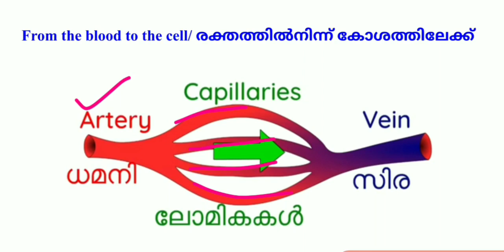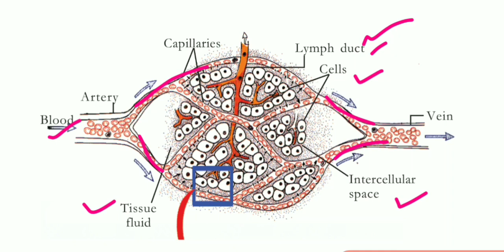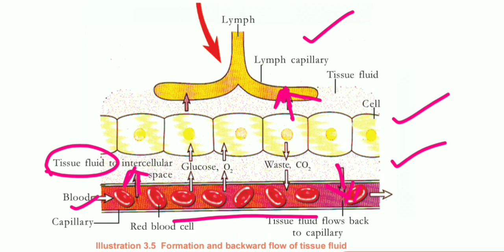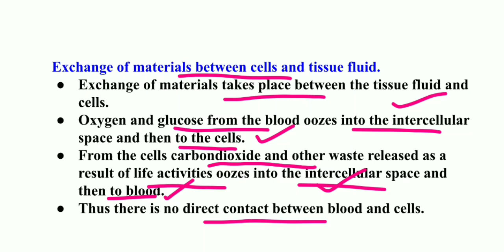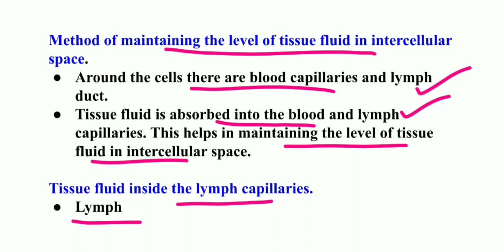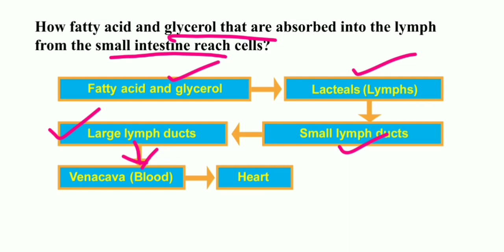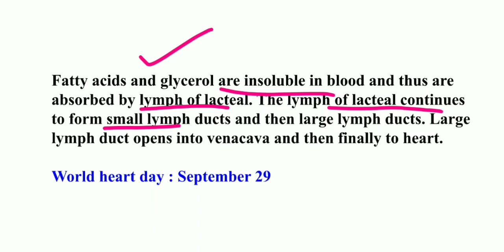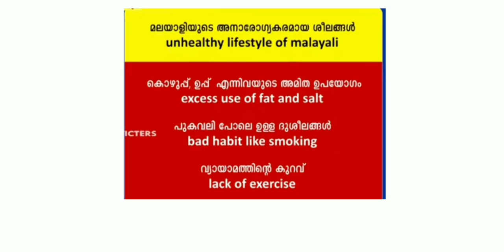SCERT Class 9 Biology Chapter 3 Simple Nutrients Into Cells/ From Blood Into Cells/ Lymphatic System